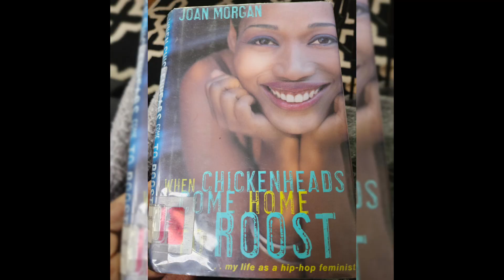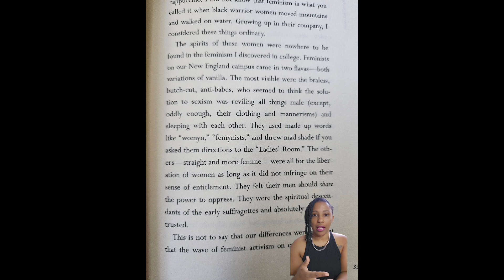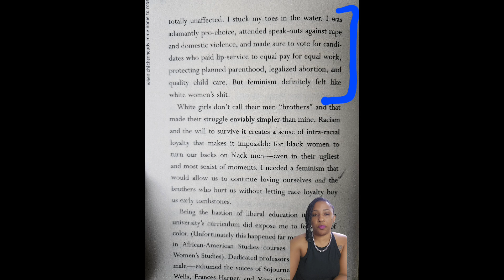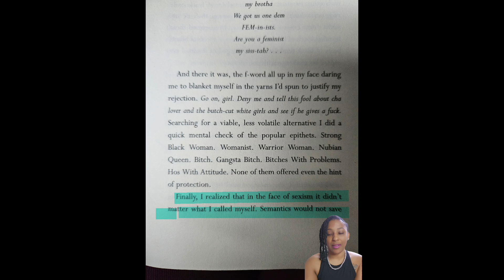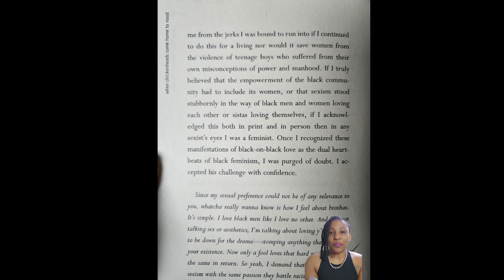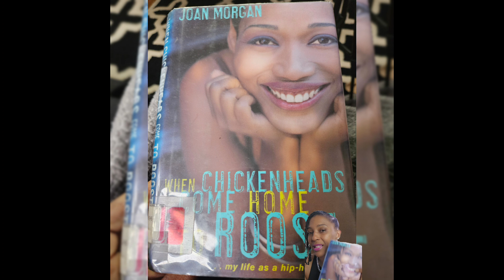Exploring Feminism: A Reading from Joan Morgan's Book and My Journey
Join me as I delve into the powerful themes of feminism and self-discovery through a captivating reading from 'When Chickenheads Come Home to Roost' by Joan Morgan. In this video, I'll also share insights from my personal feminist journey, discussing the challenges, growth, and empowerment I've experienced along the way. Don't miss this opportunity to connect, learn, and be inspired by the transformative power of feminism in our lives.